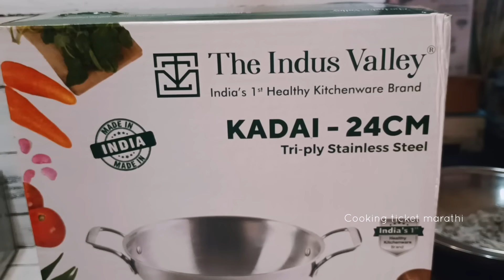रंग बदलू नये, बुरशी लागू नये , सुगंध कमी होऊ नये सर्व टिप्ससह मसाला करुन पहा | Goda masala recipe.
Masale Order करण्यासाठी Whattaap करा

USE CODE : COOKINGTICKET

½ किलोचा गोडा मसाला बनवण्यासाठी साहित्य
बेडगी मिरची - 50 ग्राम
धने - 100 ग्राम
खिसलेले सुके खोबरे -  100 ग्राम
जिरे - 25 ग्राम
शहाजिरे - 5 ग्राम
बडीशेप - 10 ग्राम
पांढरे तीळ - 30 ग्राम
खसखस - 25 ग्राम
दगडीफुल - 5 ग्राम
दालचिनी - 5 ग्राम
नागकेशर - 5 ग्राम
लवंग -5 ग्राम
काळीमिरी - 5 ग्राम
मसाला वेलची - 5 ग्राम
हिरवी वेलची - 5 ग्राम
चक्रीफुल - 5 ग्राम
मेथीचे दाणे - अर्धा चमचा
जायपत्री ( जावित्री ) 5 ग्राम
मायपत्री ( लाल फुल  ) 5 ग्राम
तमालपत्र - 5 ग्रॅम
हळद - 1 चमचा
हिंग - अर्धा चमचा
सुंठ पुड - 1 चमचा
मीठ  - 1 चमचा
 तेल -  गरजेपुरतं